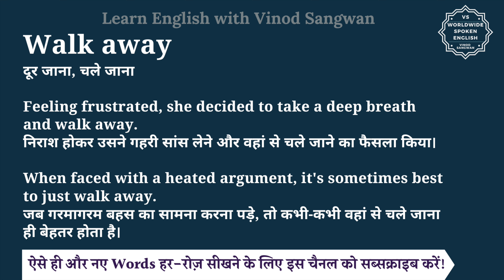Walk away meaning in Hindi | Walk away ka matlab kya hota hai | English to hindi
इस वीडियो में आप Walk away का हिंदी में मतलब समझेंगे और साथ में Walk away का pronunciation भी सीखेंगें यानि की आप Walk away के अर्थ के साथ साथ ये भी सीखेंगें की Walk away को कैसे बोले या Walk away को बोलने का सही तरीका क्या है |

तो बस एक मिनट में सीखिए Walk away को|
Let’s learn Hindi Meaning of Walk away in detail.

Walk away का हिंदी में अर्थ होता है
दूर जाना, चले जाना

Feeling frustrated, she decided to take a deep breath and walk away.
निराश होकर उसने गहरी सांस लेने और वहां से चले जाने का फैसला किया।

When faced with a heated argument, it's sometimes best to just walk away.
जब गरमागरम बहस का सामना करना पड़े, तो कभी-कभी वहां से चले जाना ही बेहतर होता है।

Walk away को इन उदाहरणों से और अच्छे से समझ सकते हैं